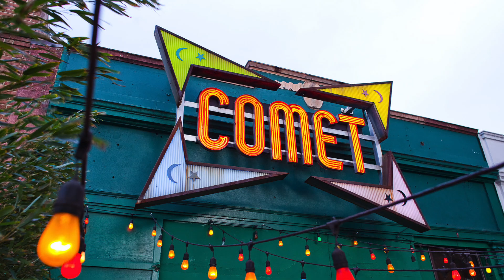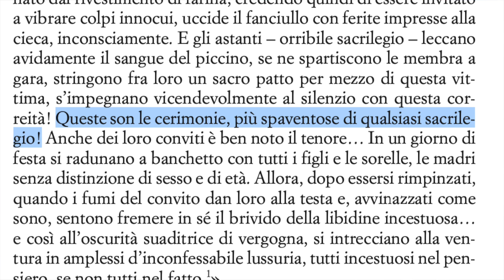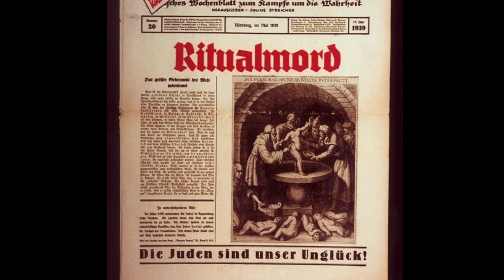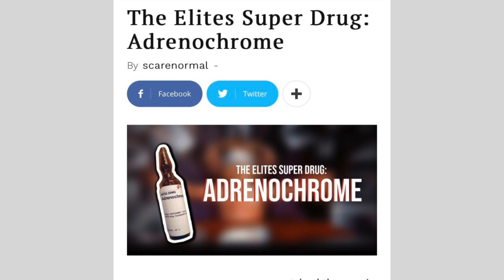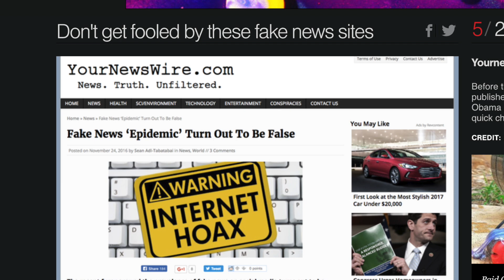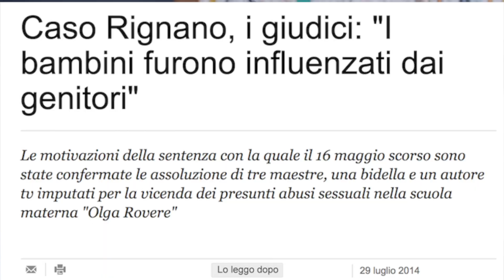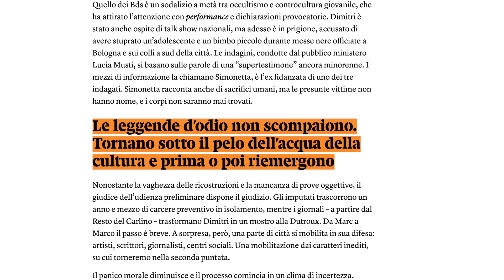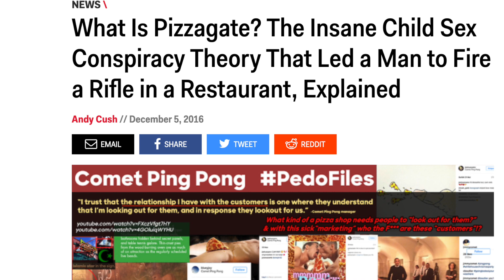QANON: panico satanico e ADRENOCROMO - parte 1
Quanto è credibile l’idea che esista un complotto universale, che unisce i potenti di mezzo mondo, impegnati in fantomatici rituali satanici che prevedono il sacrificio di milioni di bambini e, soprattutto, che a contrastare questo complotto sia, nel segreto più assoluto, il presidente americano Donald Trump? Parliamo di QAnon: l'ultra-bufala americana, sbarcata anche da noi. In questa prima parte scopriamo le origini del "panico satanista" e la realtà sulla famigerata sostanza nota come "adrenocromo".

LEGGI "Grandi misteri della storia"

e partecipa alla mia community

PER APPROFONDIRE

Wu Ming 1 su Internazionale: "Come nasce una teoria del complotto e come affrontarla"
ilPost: "Un conduttore radiofonico complottista americano ha chiesto scusa per il “Pizzagate”
NBC News: “How three conspiracy theorists took 'Q' and sparked Qanon”
The Guardian: “What is QAnon? Explaining the bizarre rightwing conspiracy theory”
The Guardian: “Trump claims Obama committed 'biggest political crime in American history'”
The New York Times: “Bill Clinton and Jeffrey Epstein: How Are They Connected?”
Le dichiaraizoni favorevoli di Trump su Jeffrey Epstein sono qui: “Jeffrey Epstein: International Moneyman of Mystery”
BuzzFeed: "Jeffrey Epstein’s connections to Donald Trump and Bill Clinton, explained"
BuzzFeed: “An Armed Man Spouting A Bizarre Right-Wing Conspiracy Theory Was Arrested After A Standoff At The Hoover Dam”

I MIEI LIBRI:
Qui alcuni dei miei libri:

Le immagini del canale spesso provengono da Wikimedia Commons, dalla Collezione James Randi, dalla Collezione CICAP e dalla mia Collezione personale